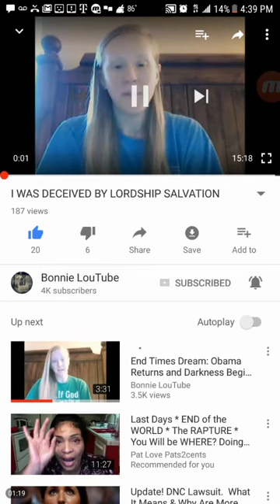Are you Living in Lordship Salvation?